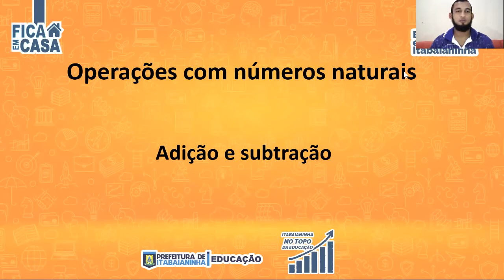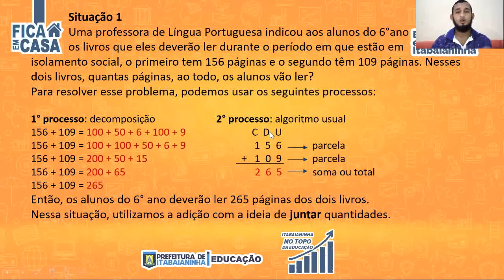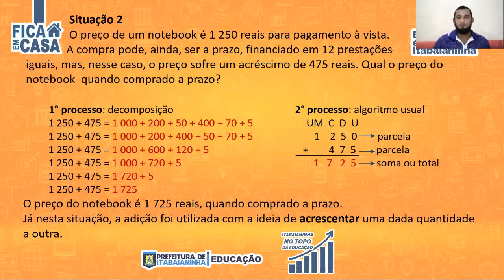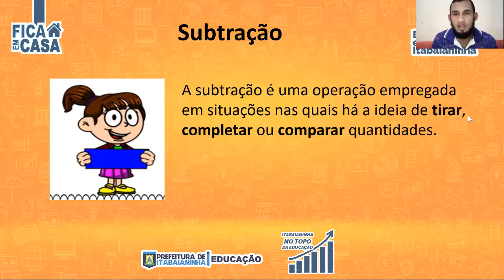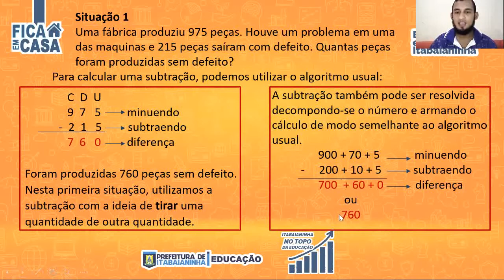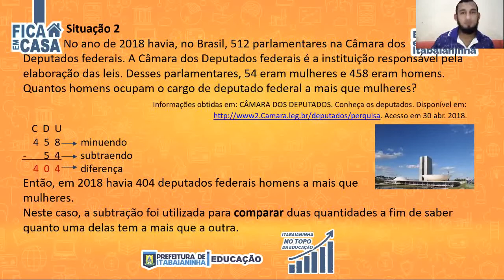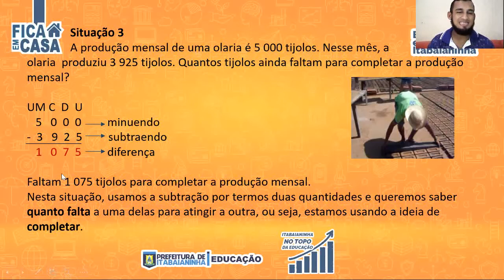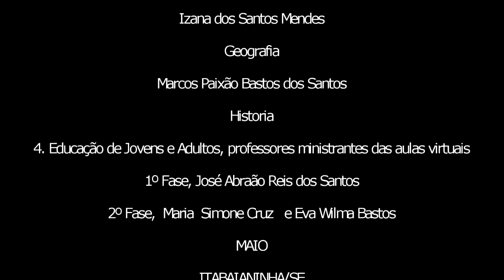EJA/6º ano - 28/05/20 - Matemática